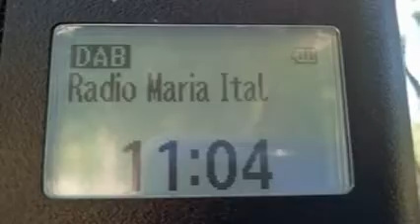RDT CC4 MLT 20230325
RADIO DIGITAL TERRESTRE - CAPTACIONES DX TROPO.
Desde Costa Canyamel (Capdpera, Mallorca, Baleares).
EMISORAS DE MALTA. Bloque DIGI B3, en canal 6C.
1.- RADIO MARGHERITA
2.  RADIO MARIA ITALIA
3.- RADIO SPORTIVA
4.- RADIO X